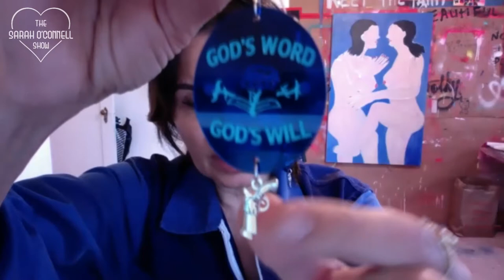Kathrine Narducci interview - Euphoria, The Sopranos, Godfather of Harlem season 3, The Irishman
Sarah O'Connell interviews actress Kathrine Narducci! They chat about playing Fezco's Grandma in Euphoria, Olympia Gigante in Godfather of Harlem, working with Vincent D'Onofrio, Rosina Anello in A Bronx Tale with Robert De Niro and Chazz Palminteri, Charmaine Bucco in The Sopranos, Frankie Lavarro in Power, James Gandolfini giving the entire cast watches, playing Frankie Valli's mom and being directed by Clint Eastwood in Jersey Boys, filming Godfather of Harlem season 3, Carrie Bufalino in The Irishman with Joe Pesci, Al Pacino, Ray Romano, Anna Paquin, and directed by Martin Scorsese, Lost Cat Corona / A Cat Named Leonard with Ralph Macchio, Bad Education with Hugh Jackman, Capone with Tom Hardy, being an artist, if she'd like to return for a Euphoria spin-off, The Many Saints of Newark, and lots more!